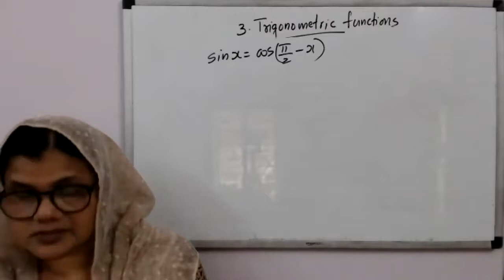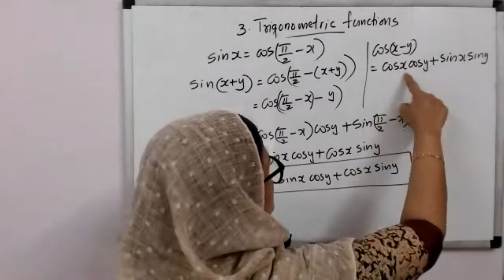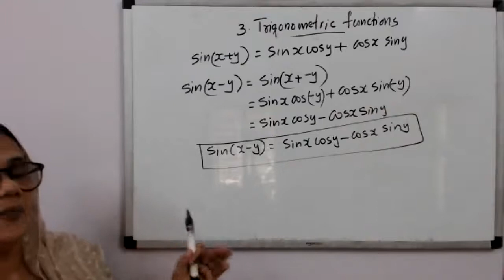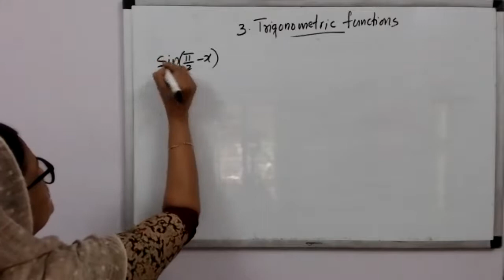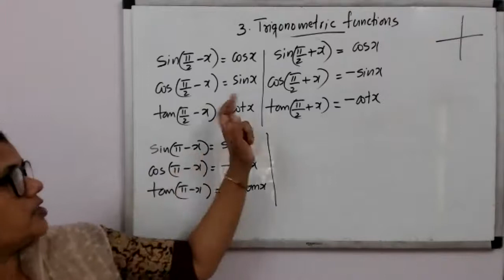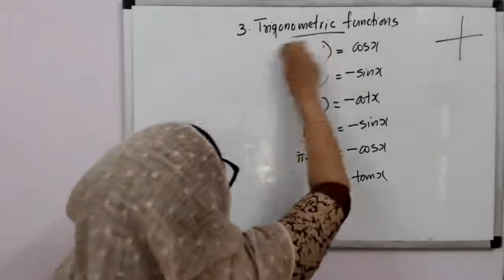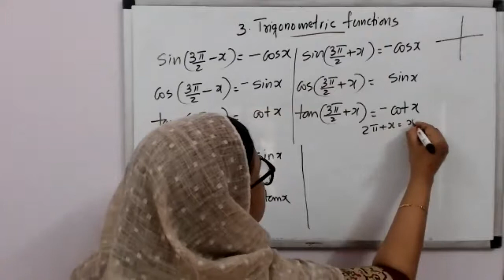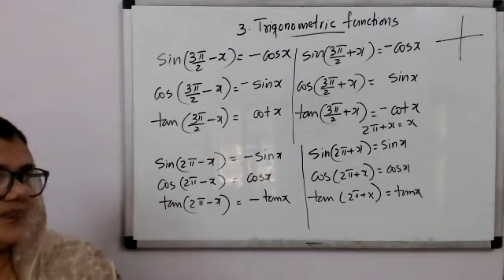Mathematics | NCERT | Class 11 | Ch.03 | TRIGONOMETRIC FUNCTIONS | PART 8 | LIVE INTERACTIVE